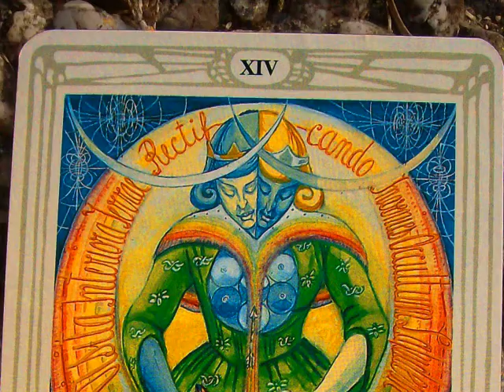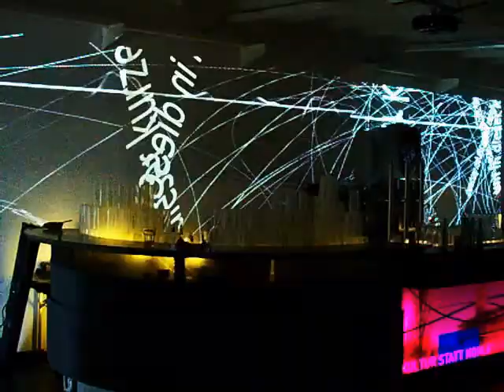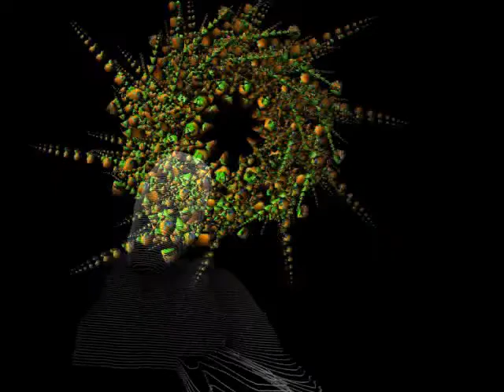interactive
real time sound reactive visuals made with pd and 3dsmax.